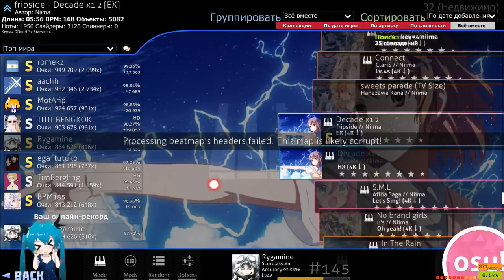fripside - Decade x1.2 [EX] LN Hell. Top 5 play on Ripple